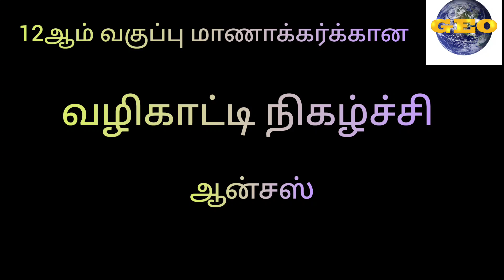12ஆம் வகுப்பு மாணவர்க்கான வழிகாட்டி நிகழ்ச்சி|ஆன்சஸ்|ஆனந்தா கல்லூரி| சிவகங்கை மாவட்டம்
# Guidance for the 12th Students